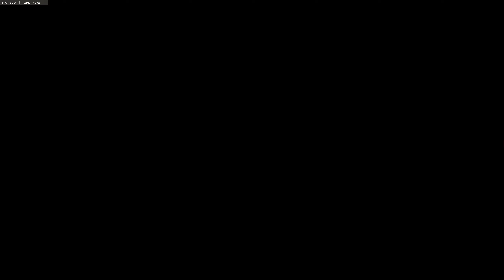COD: Cold War Zombies | Outbreak Gameplay With M79 🔥 RTX 4090 Ultra Graphics (No Commentary)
COD: Cold War Zombies | Solo Outbreak Gameplay with M79 (No Commentary)
cold war zombies outbreak
call of duty cold war zombies
cod zombies
cod zombies full gameplay
cod cold war zombies outbreak gameplay

Chapters:
0:00 Round One
25:30 Round Two
56:09 Round Three
1:14:45 Round Four